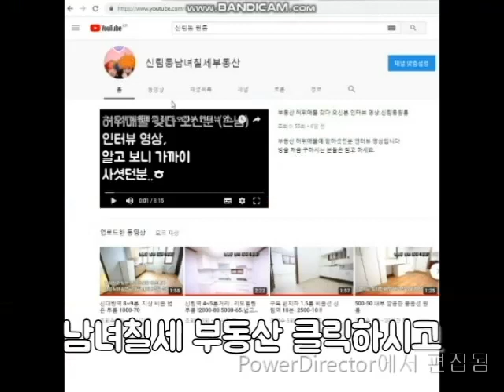신림원룸 (반지층)초특가 야놀자급 세일 A+ 급 500-25.신림역 10분